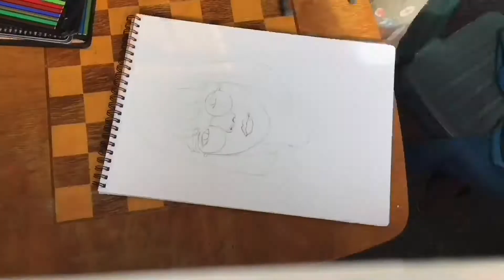Valentýna Lukášová a její tvorba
Podívejte se na krásné video od žákyně 8.B, která nám přibližuje svoji tvorbu. Je to úžasná podívaná!